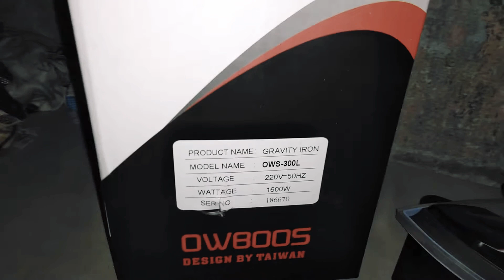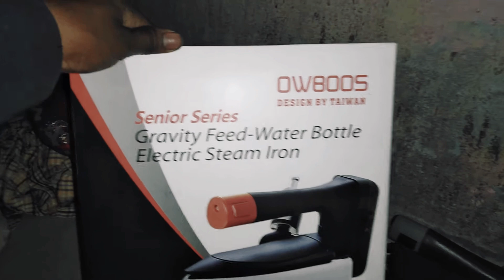Stainless steam iron automatic press👌😎🤟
Stainless steam iron automatic.

Silverstar 120V / 220V Iron Box